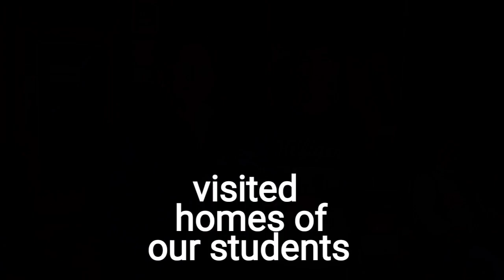Punjab, Day-3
FilmoraGo Visiting the children our trust is helping.